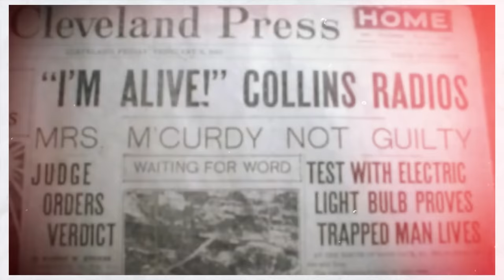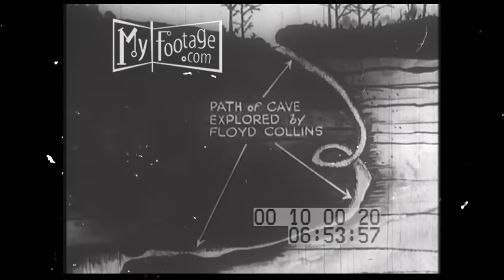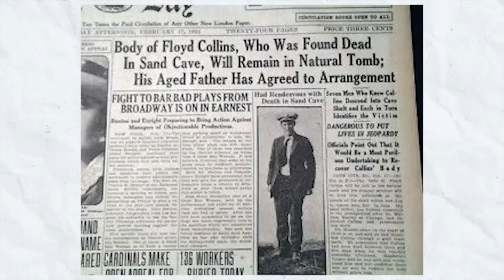ലോകത്തെ നടുക്കിയ ഗുഹാ ദുരന്തം 😱 FLOYD COLLINS CAVE RESCUE | MALAYALAM | AFWORLD BY AFLU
Disaster strikes underground! In 1925, spelunker Floyd Collins became trapped in a Kentucky cave. This video explores the dramatic Floyd Collins cave rescue attempt, a story of human perseverance, innovation, and heartbreak. We delve into the events that unfolded, the desperate struggle to free Collins, and the ethical dilemmas faced during the rescue.